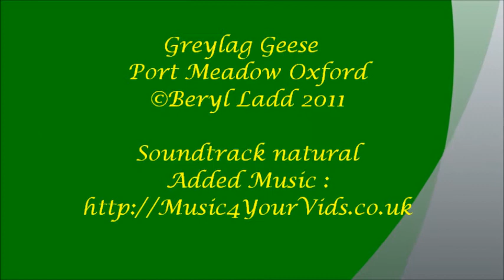Greylag Families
Greylag Geese and goslings
Soundtrack natural